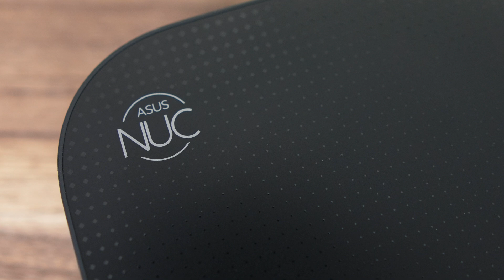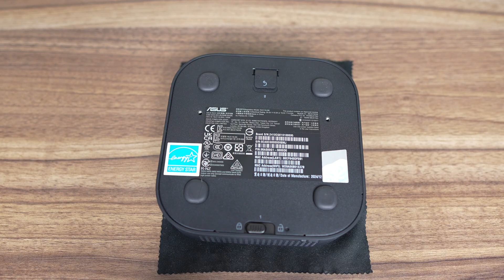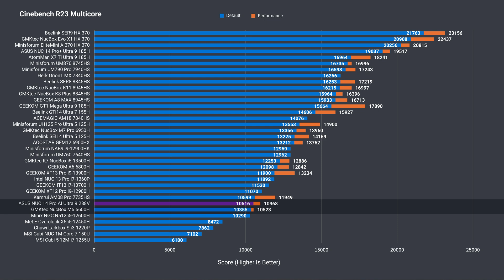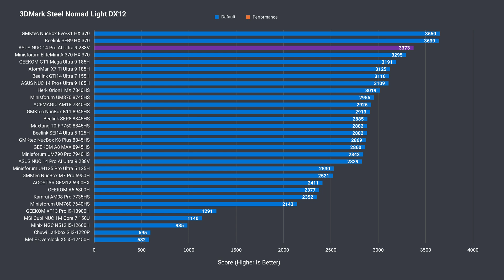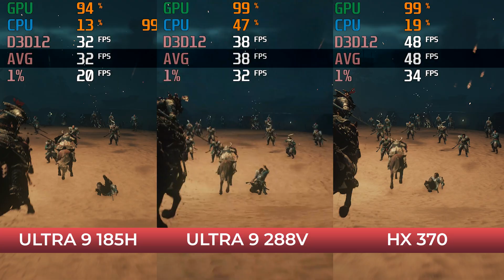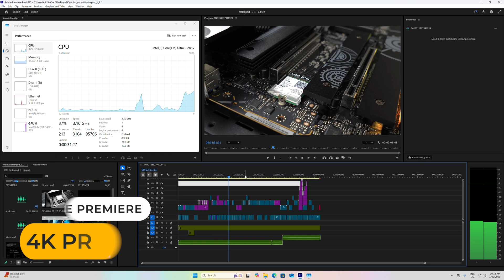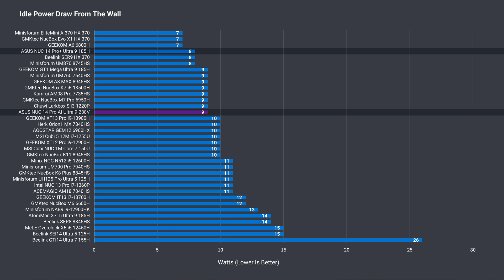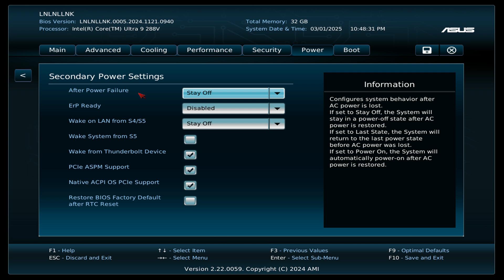World's First Lunar Lake Mini PC Is HERE! ASUS NUC 14 Pro AI Review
In this video we check out the ASUS NUC 14 Pro AI featuring Intel's Lunar Lake Core Ultra 9 288V processor with ARC Battlemage integrated graphics. This model also includes 32GB of LPDDR5X along with a dedicated Microsoft Co-Pilot button. This in-depth review looks at many different aspects of this mini PC from ASUS.

Shop online (Thanks for supporting the channel):

► Amazon US (Amazon)
► Amazon Canada (Amazon)
► Amazon Australia (Amazon)
► Amazon UK (Amazon)
► Amazon Germany (Amazon)
► Amazon Other Countries (Amazon)

Command & Conquer Tiberian Sun T-Shirt:

00:00 - Lunar Lake
00:16 - Specs & Features
01:46 - In the Box
02:04 - Ports
02:53 - Opening it Up
03:27 - Windows/Linux
03:44 - Benchmarks
07:21 - Game & Emulator Test
12:18 - Audio & Video Production
12:54 - SSD, Power, Temps & Noise
14:52 - BIOS
15:29 - Conclusion